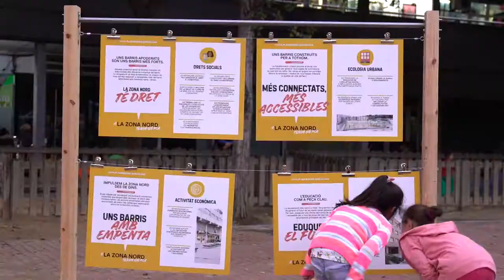Compartim les millores que reactivaran la Zona Nord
El Pla de barris, consensuat i decidit amb el veïnat, inclou projectes de millores socials, educatives, econòmiques i urbanes per als barris de Ciutat Meridiana, Torre Baró i Vallbona.